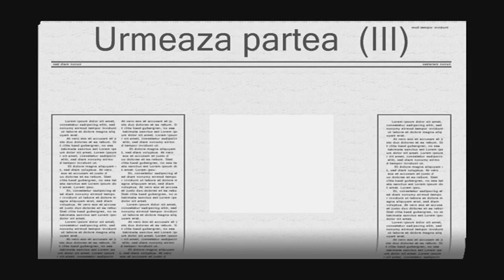Atv Romania 2010 (II)